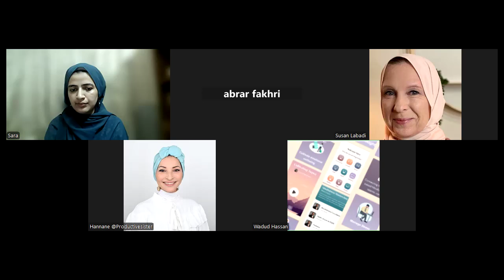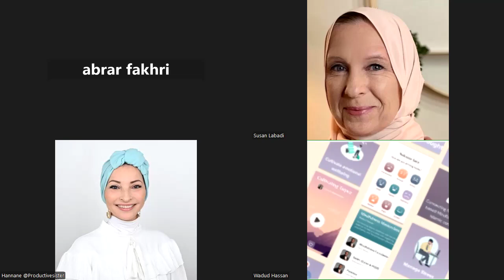Muraqaba App Soft Launch Part 2